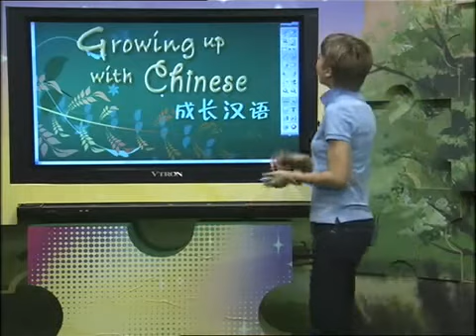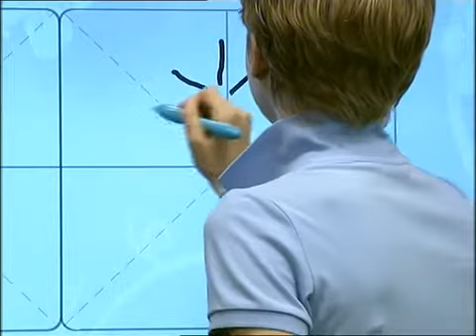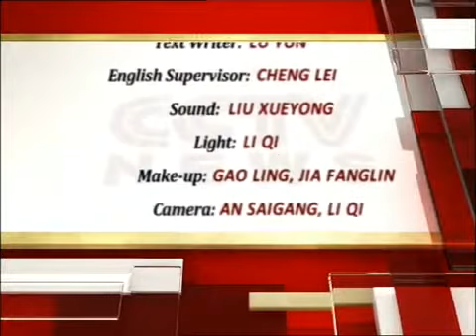Growing up with chinese - Lesson 48/100 - Farewell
Lessons of chinese from CCTV